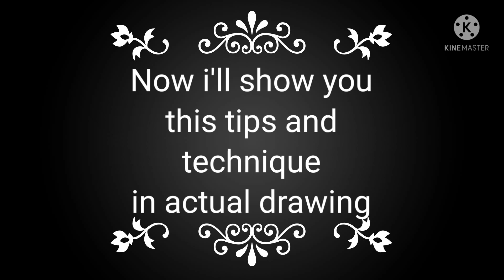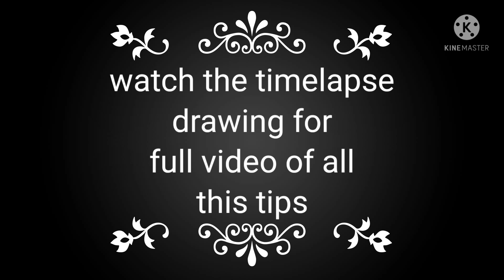EASIEST WAY OF BLENDING COLOR PENCILS | VERY IMPORTANT TIP FOR BEGINNERS USING FABER CASTELL CLASSIC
Easiest way of blending color pencil ,Important tip for beginners using faber castell classic colour pencils

This is step by step tutorial for beginners, easy to follow and i sure you this is help you to improve your coloring akills

coloring
shading color
blending color
tutorial coloring
coloring tutorial
coloring tip
coloring techniques